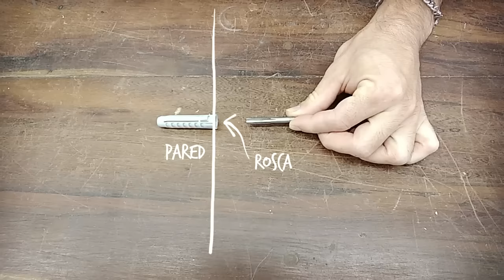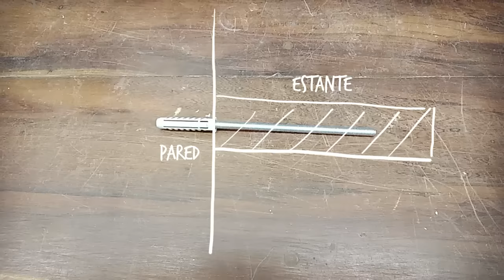⛔TRUCO⛔ REPISAS y estantes FLOTANTES 😲 COMO HACER una repisa o estante flotante de madera ➡️FACIL⬅️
NO hay mas EXCUSAS, con este METODO super SENCILLO y RAPIDO podremos llenar nuestros hogares con REPISAS y ESTANTES FLOTANTES. En este vídeo haremos paso a paso una repisa o estante flotante muy RESISTENTE de una manera distinta, FACIL y muy EFECTIVA. Para este proyecto utilizamos madera reciclada a la cual hubo que corlar, lijar y emprolijar, pero ustedes pueden pedirla de la medida que deseen en cualquier aserradero. Lo probamos con un peso mas que excesivo y soporto sin ningún problema.
Espero les guste el video y MUCHAS GRACIAS POR MIRAR!